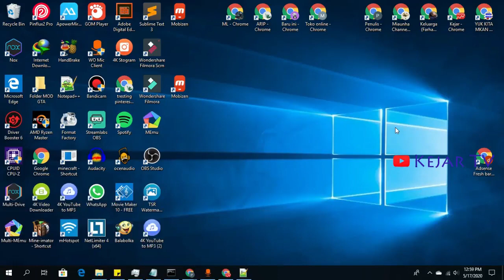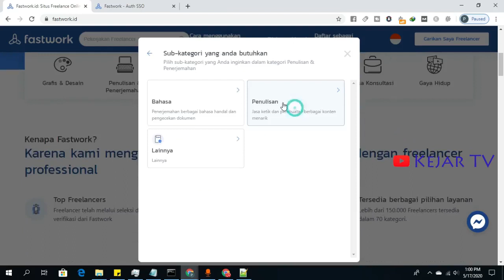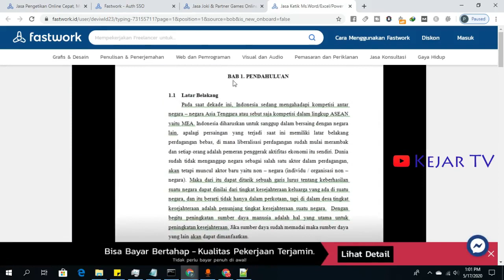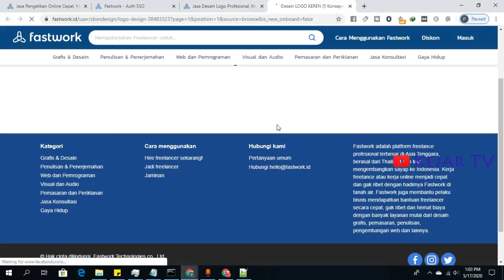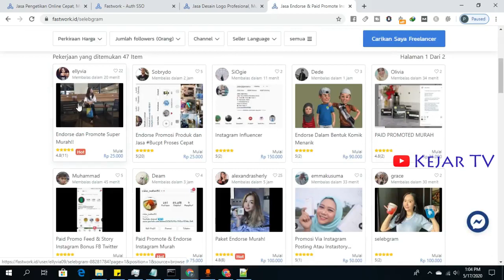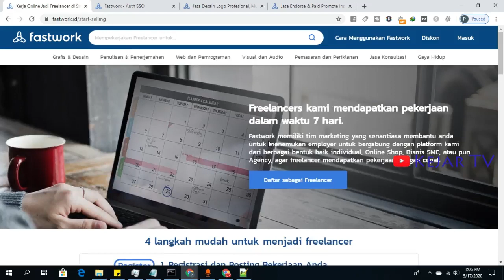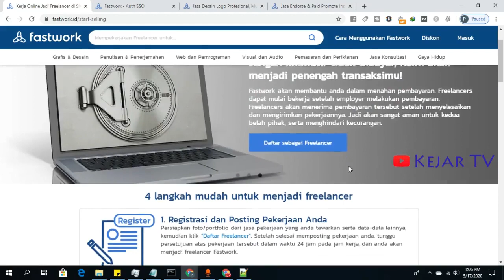Dapat Duit dari Jasa Penterjemah dan Freelance Bergaji 30 Juta